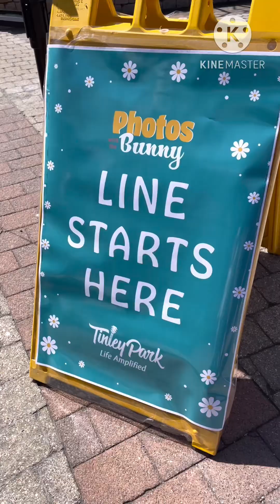Short Vlog/ Tara Lakwacha tayo! Adriel’s Photos with Bunny 🐰🐇 then drive thru @ Portillos 🌭 enjoy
Simpleng Buhay Amerika 🇺🇸 adriel’s photos with easter bunny 🐰